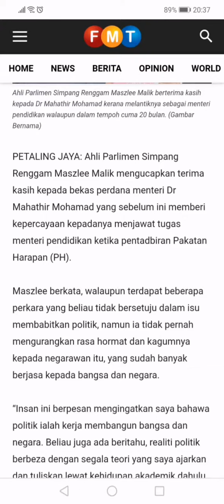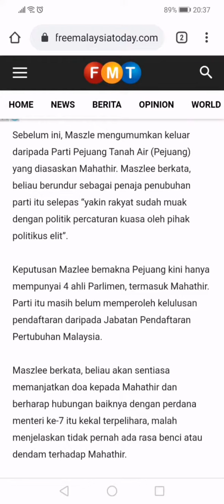Tq Doctor M